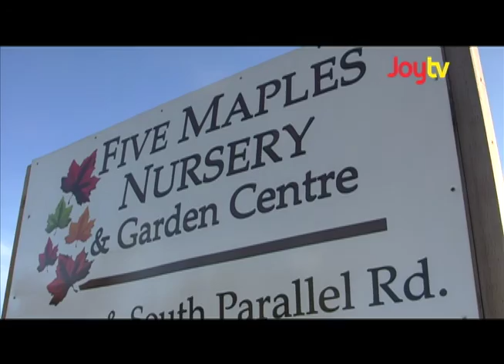Fraser Focus - Jacob's Sheep